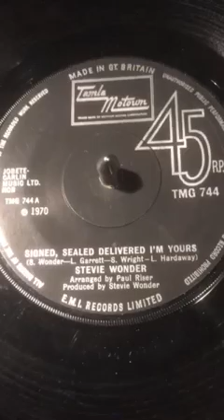Stevie Wonder - Signed , Sealed Delivered I'm Yours From 1970 ( Vinyl 45 )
Tony's Vinyl and CD selection sharing music from my collection a Vinyl 45 from 1970 Recorded By Stevie Wonder.